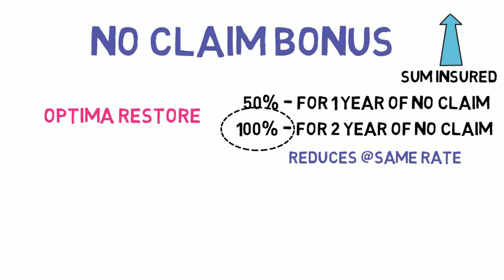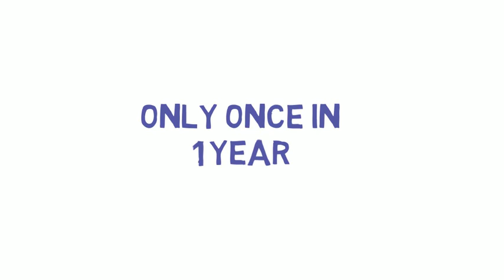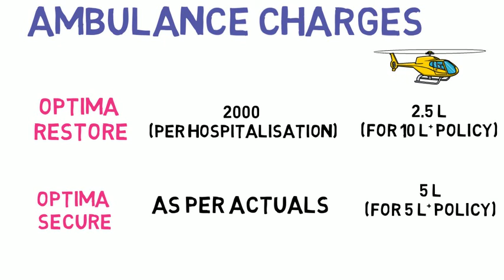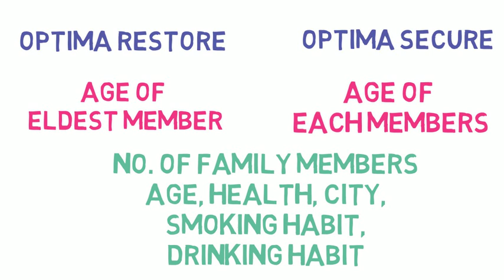Best Health Insurance 2022| HDFC ERGO Health Insurance Review| Optima RESTORE Vs Optima SECURE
A detailed review and comparison of HDFC Ergo Optima Secure and Optima Restore health insurance plans. Plans are updated with the latest IRDA report which was launched in December 2021.
Optima Restore: This is one of the most selling insurance plans from HDFC ERGO.
Optima Secure: This is a recently launched health plan for families and has a very high sum insured and many additional features.